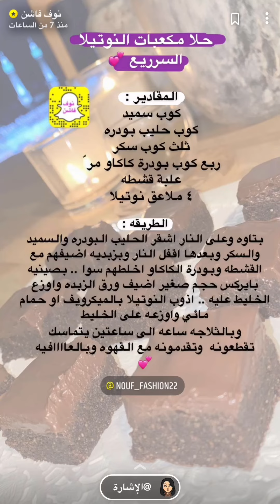حلا مكعبات النوتيلا 😴😋 نوف الشعلان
اهلاً وسهلاً

شكراً عالمشاهده ..
كل مفيد وجديد موجود بقناتي اعمل اشتراك وفعل الجرس 🔔 ليصلك كل جديد 😍

وإذا أعجبك الفيديو لطفاً أدعمني بلايك 👍🏻 ..